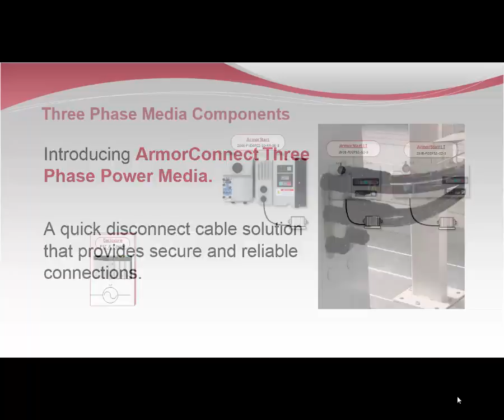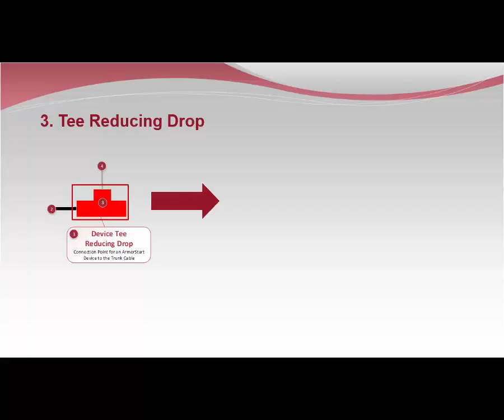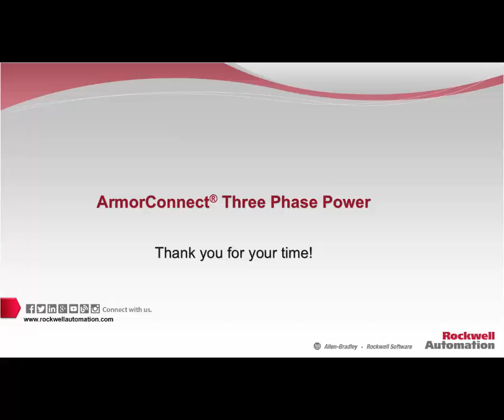ArmorConnect Three Phase Power Media